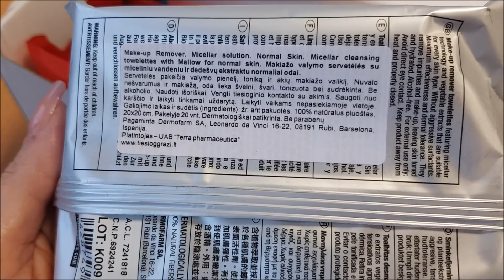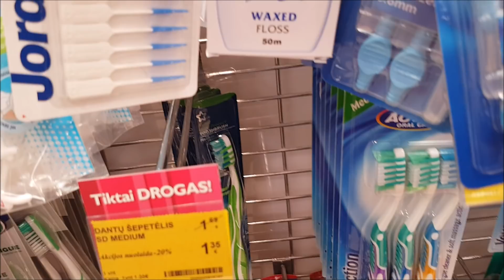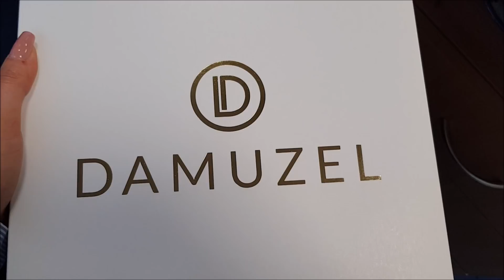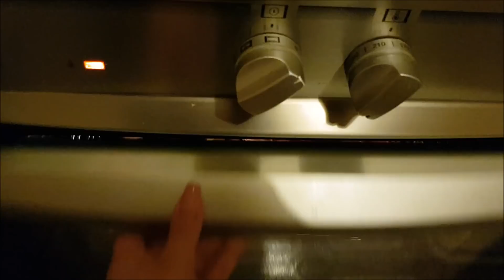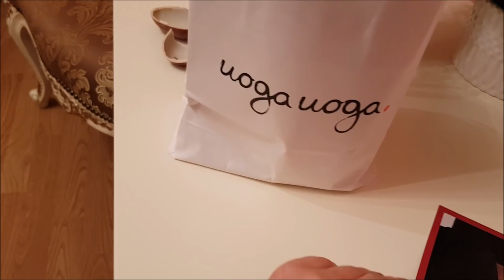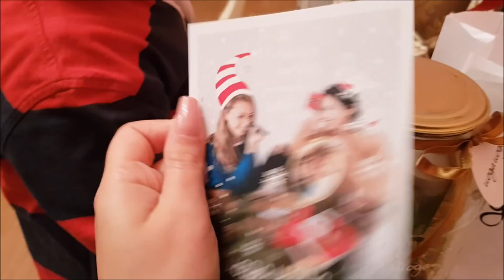VLOGMAS #9. Skundai, siurprizai ir kasdienybė